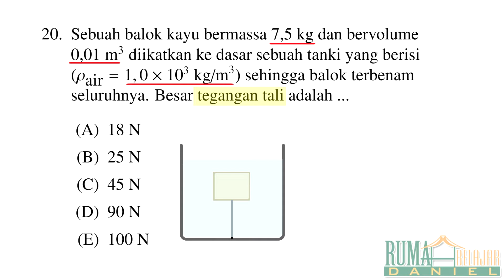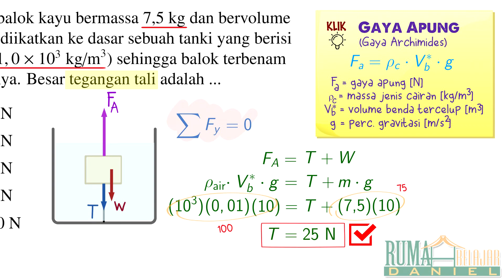Pembahasan Soal SBMPTN 2018 kode 431 no 20 (FISIKA)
Pembahasan SBMPTN 2018 kode 431 no 20 (FISIKA)
Pembahasan oleh : Tim FISIKA Rumah Belajar Daniel
Voice over : Pak Yappy

Copyright : Rumah Belajar Daniel 2018